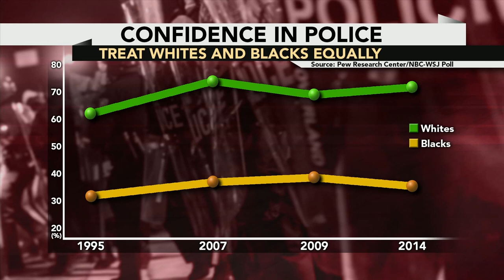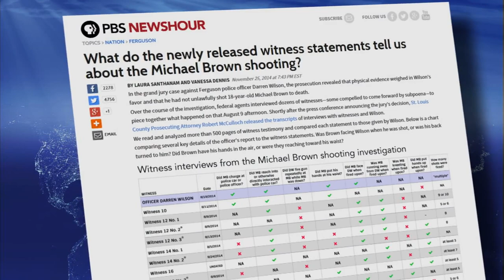Bridging the divide among Americans over race and justice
How does race affect justice and how it’s applied in America? The death of Michael Brown has prompted fresh debate on that question. Gwen Ifill speaks with Carroll Doherty of Pew Research Center, Judith Browne Dianis of the Advancement Project and journalist Isabel Wilkerson about the way young protesters have mobilized after Ferguson and what that says about the future.